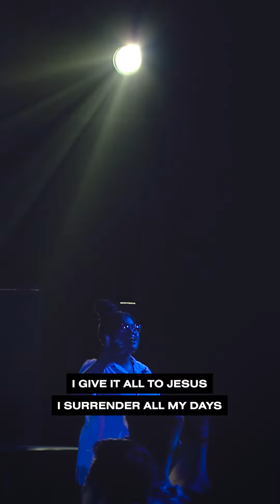I know that I am Loved ❤️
AT THE CROSS - Hillsong Y&F

VERSE 1:

There are wounds that I have
That are deeper than flesh and blood
And the remedies here on earth
Won’t be enough
Thank God for the day
That He sent His only Son
So I’ll turn and I’ll trust
And I’ll run to the Father’s love

CHORUS 1:

‘Cause I have decided
And I will follow
Lord I will give You the rest of my life

Here at the altar
I will surrender
I don’t have to carry my shame anymore

All of my sin
All my mistakes

I will leave buried in the grave
I have been forgiven at the cross

VERSE 2:

There are fears that can only be silenced
In perfect love
There’s a peace that is found
When you lose everything but God
Oh the weight of my debt
He has broken right off my life
So I hold to the hope that can only be
Found in Christ

BRIDGE:

There’s nothing I have done
There’s nothing I could do
And God it’s all because of You

I won’t waste a second
I won’t waste my praise
I give it all to Jesus
I surrender all my days

All of my past
All my regrets
I will leave buried with my debt